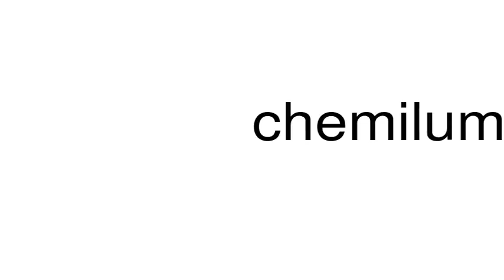How to pronounce chemiluminescence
This is a satire channel. This is a satire channel. How to pronounce the word chemiluminescence.